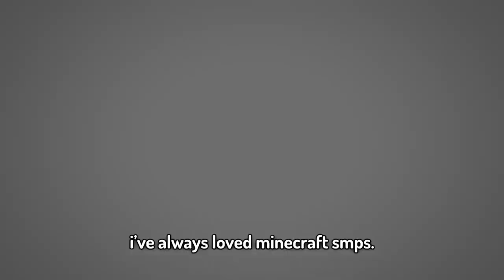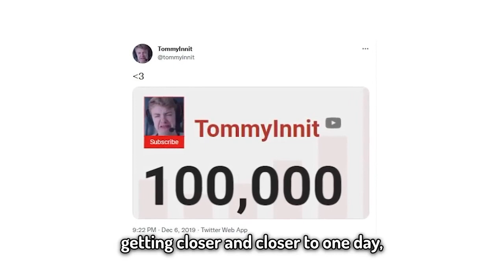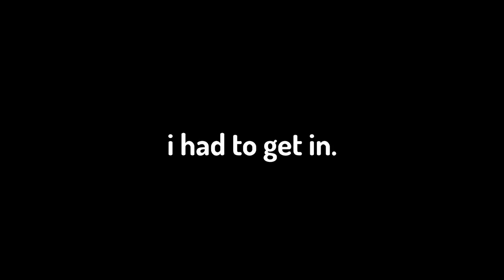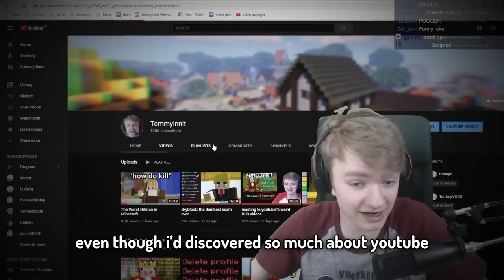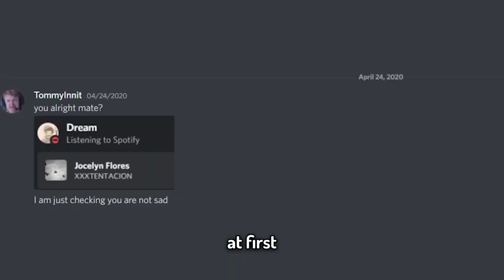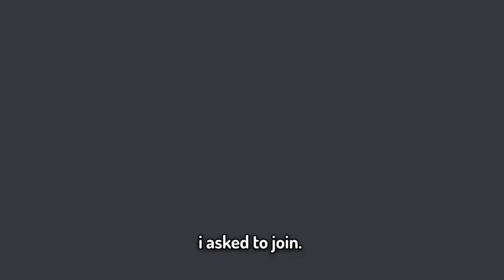TOMMYINNIT SMP Changed My Life ||2022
If you've ever watched, or heard of Dream SMP, then I guess this video is for you.

All proceeds made from this video are donated directly to the Sarcoma Foundation.

credits:
Thank you to Schlatt, for inspiring me. And spending hours, and hours reviewing the script of this video. This really is the dream lmao.

Thanks to the editing gang. Larry, Animagician and Only Antics, for getting this video made in such a short space of time. You guys are the best.

Thank you to all my friends who've been there along the way.

Thank you, you lot. You mean loads to me.

Thanks to the Dream SMP, for being the best thing, I could ever ask to be a part of.

Outselt Island - Zelda: Wind Waker
Monster Hunter 4 Main Theme
7 PM - Animal Crossing Gamecube
Town Hall - Animal Crossing New Leaf
6 AM - Animal Crossing New Leaf
Able Sisters - Animal Crossing Gamecube
Able Sisters - Animal Crossing City Folk
Undertale - Oh! Dungeon
1 PM - Animal Crossing Gamecube
C418 - Cat
Undertale - Rude Buster
Nooks Cranny - Animal Crossing City Folk
Departure - Zelda: Wind Waker
Airship Theme - Mario
Ruined Dragon Battle - Super Mario Odyssey
C418 - Blocks
C418 - Alpha
Left To Bloom - Minecraft Caves & Cliffs
Infinite Amethyst - Minecraft Caves & Cliffs
Minecraft Mice On Venus (youtube edit by EMBRR)